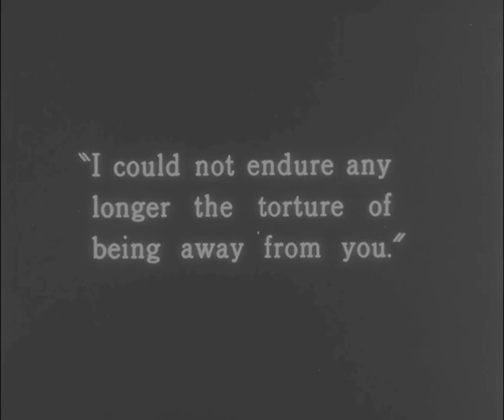The White Moth 1924 - Barbara La Marr (Maurice Tourneur) Upgrade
редкие фильмы
희귀 한 영화
أفلام نادرة
レア映画

★ ★ ★ IMPORTANT★★ ★